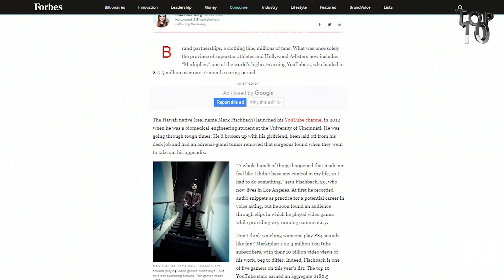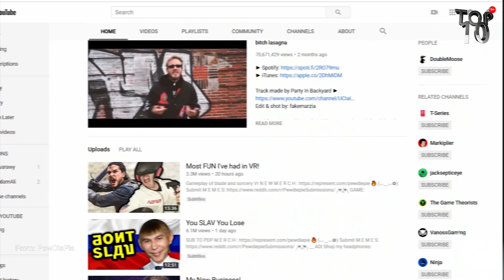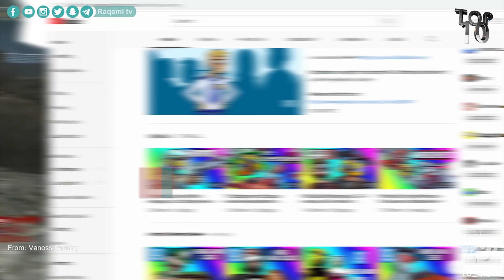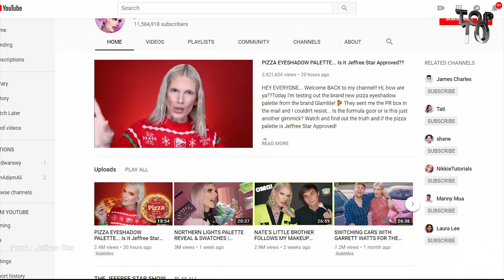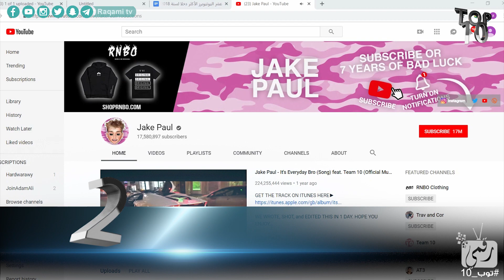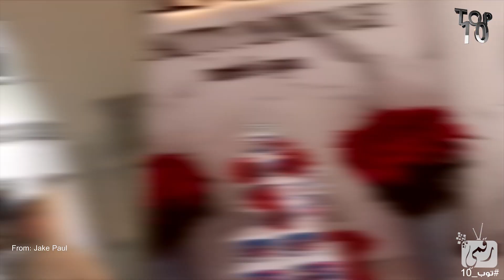اغنى 10 قنوات يوتيوب 2018 | طفل صغير يربح 22 مليون دولار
اغنى قنوات يوتيوب في 2018 اكثر قناة مشتركين في اليوتيوب,اكثر قناة تربح من يوتيوب، اشهر يوتيوبر.. وكم ارباح قنوات اليوتيوب، ستتعرفون في هذا التقرير على اغنى يوتيوبر في 2018
قائمة القنوات
Ryan ToysReview
DanTDM
VanossGaming
Jake Paul
Dude Perfect
Logan Paul
MarkiPlier
PewDiepie
Smosh
||Superwoman||